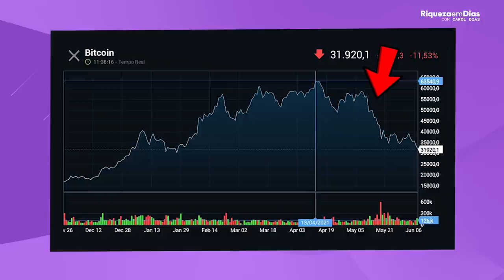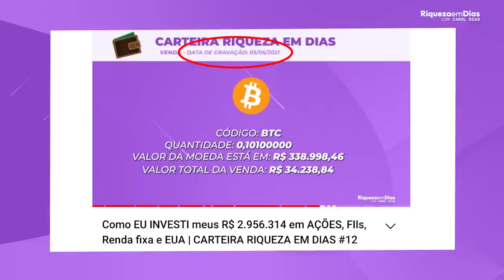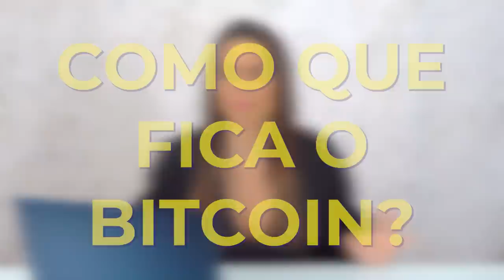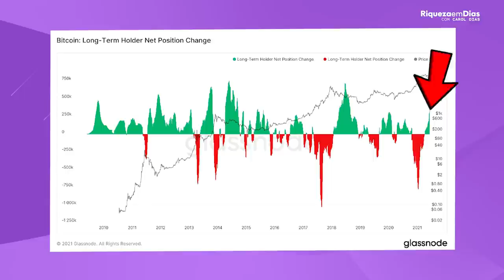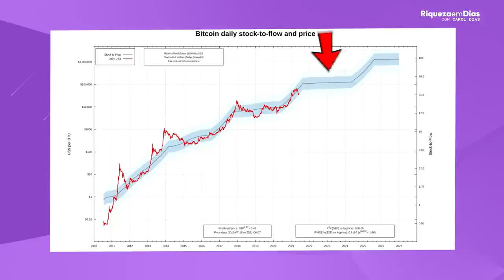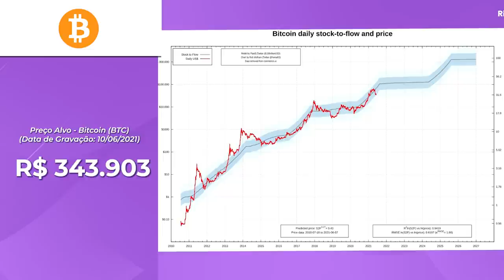BITCOIN (BTC): VAI CHEGAR A ESSE PREÇO! | HORA DE INVESTIR EM BITCOIN?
É a hora de COMPRAR BITCOIN? Qual é o PREÇO JUSTO do bitcoin hoje? Nesse vídeo vou falar todos os motivos do porque na minha opinião é a hora de comprar BTC e qual é o preço alvo dele hoje.

📆 VAGAS ABERTAS DA 3° TURMA DO MEU CURSO "MÉTODO RIQUEZA EM DIAS"

Nesse vídeo você vai ver:

00:00​ Tema do vídeo BTC vai subir?
01:20​ Os holders estão comprando BTC
02:10 Quando COMPRAR e VENDER
03:20 VENDAS de BTC que fiz
04:15​ VAGAS ABERTAS DO MEU CURSO
05:10​ HORA DE COMPRAR BTC
06:00 Stock-to-flow S2F
07:25 Preço-alvo (JUSTO) do Bitcoin